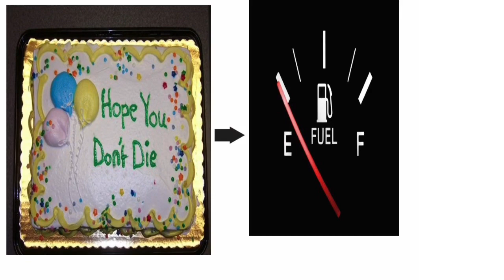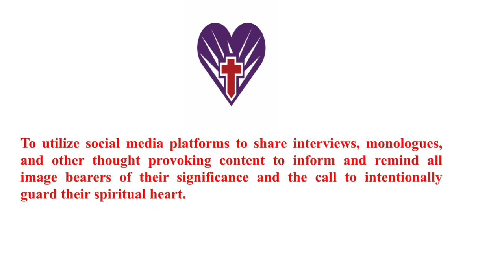Part2 of 2 with Julia Royston. Don’t die Empty